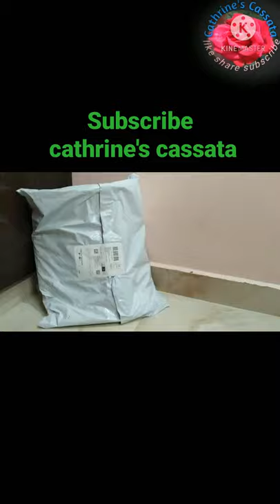unboxing video/back rest lumbar support for office chair/car seat/subscribe cathrine's cassata